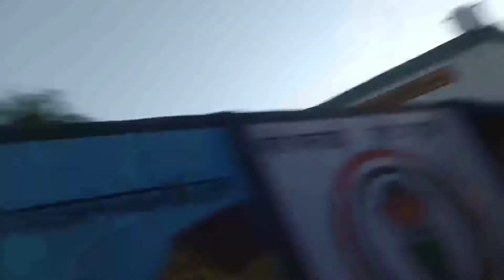I am going to pavli khas || in Dangal match || 2022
simply is video ki comment ka M rakhte Hain ham char comment ka hamen rakhte hain aur ham like

aur ham guys is video per like kayam rakhte Hain teen like Kam m rakhte Hain simply aap complete kara doge mujhe Bharosa

dangal match
# kabaddi match
match Blog

happy Janmashtami day sabhi ko Hardik shubhkamnaen Bholenath vlogging ke owner ki taraf se

thank you for watch this video milte Hain next video mein like share subscribe and this comment section mein hamen jarur bataen please ki guys video ko kaisi lagi please support kar dijiyega is video